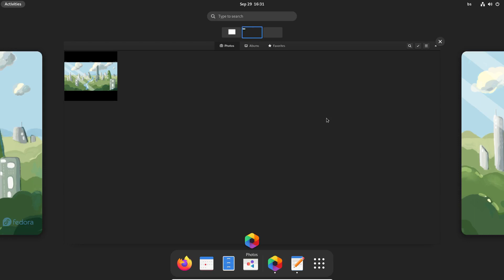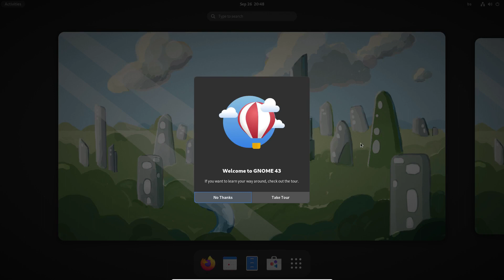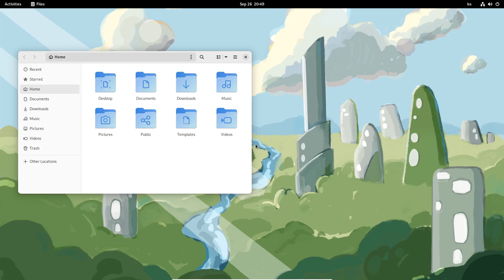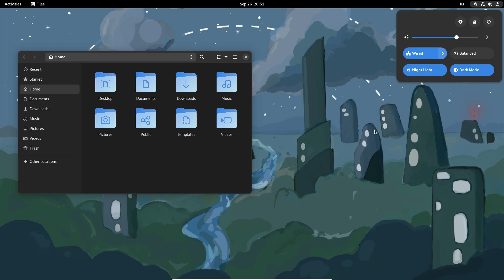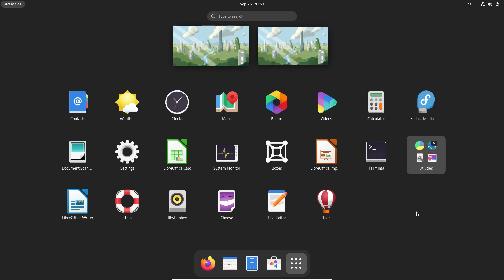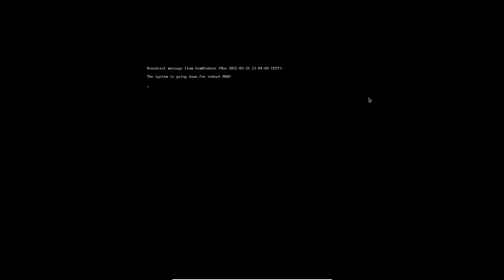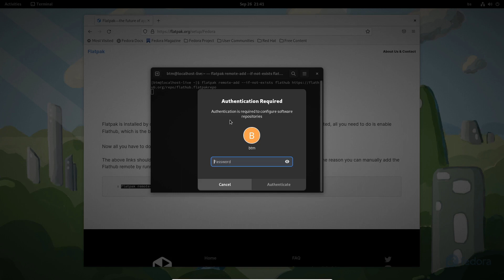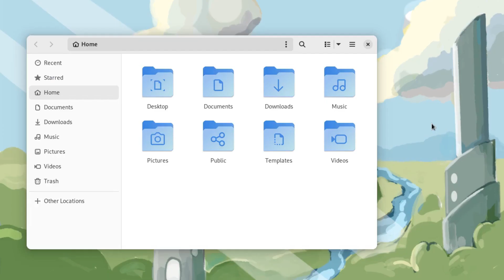Fedora 37 Beta Quick View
Fedora 37 will be released in the second half of October, but it is already nicely shaping up, so we will highlight some of the things this increasingly popular operating system is bringing to end users...